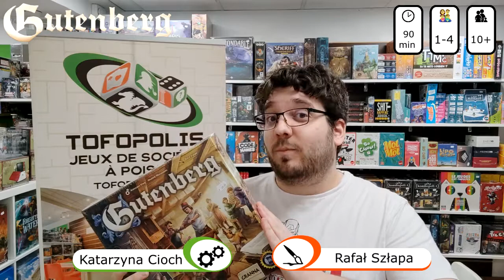Jeux de société - Gutenberg - TofoExpress